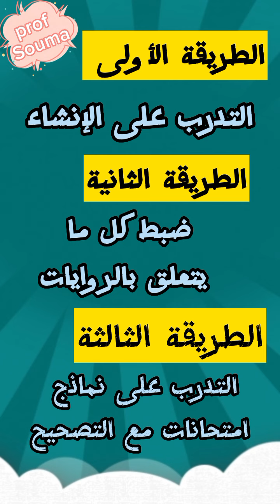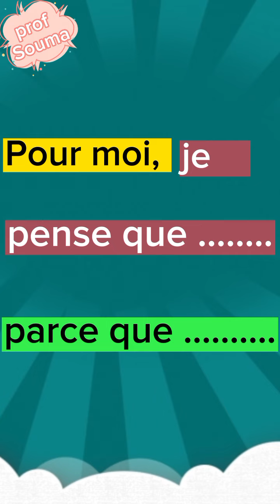طريقة الإجابة على سؤال 9و 10في الامتحان الجهوي.